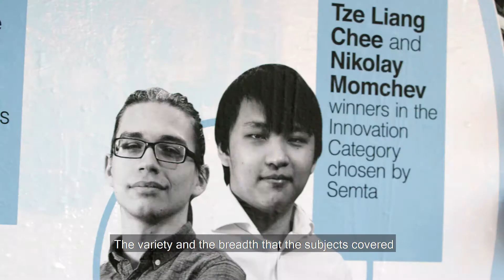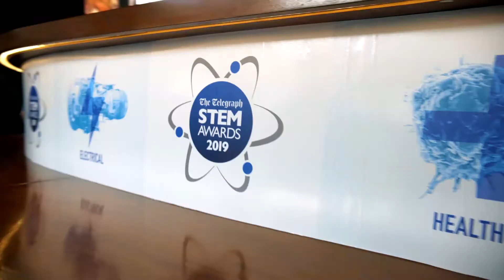STEM Awards 2019 ceremony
Biochemistry student Eleanor Wilson is crowned this year’s overall champion, walking away with a cheque for £25,000 for her idea to use CRISPR technology to help identify cases of a deadly disease.

The Telegraph STEM Awards offer undergraduates the chance to tackle challenges posed by industry sponsors. The winning entrant will get the chance to complete a career-defining work-experience programme and receive a prize fund of £25,000.

Find a wealth of information about STEM (science, technology, engineering and maths)